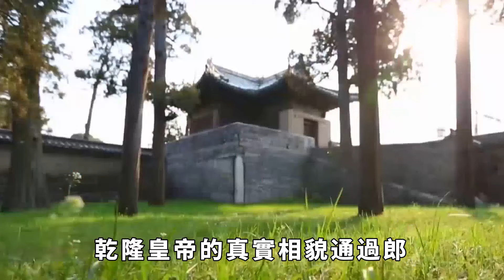多虧這個外國人，留下了乾隆的真實相貌，原來和電視上的不一樣！【聚談史】歷史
在歷史的長河中，許多君王的形象，往往通過畫作和文學作品，被塑造成神話般的人物。
而清朝乾隆皇帝便是其中一位，他在位期間不僅留下了許多詩作和文物，更通過一位外國畫家的畫筆，記錄下了他的真實容貌。
這個外國人便是意大利畫家郎世寧。郎世寧的畫作為後世提供了一個不經過濾的乾隆皇帝形象，這與我們在電視和小說中看到的乾隆截然不同。